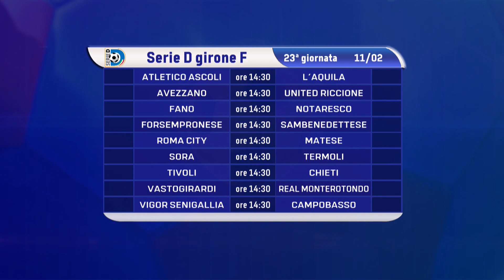Serie D | Giornata dolce amara per le abruzzesi: frenano L' Aquila e Chieti, al Notaresco il derby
| SUPER J |

Contatti Redazione:
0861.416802